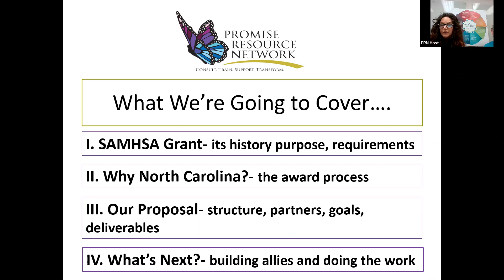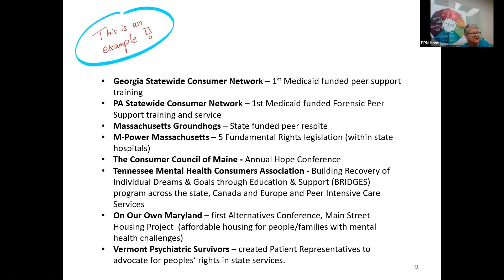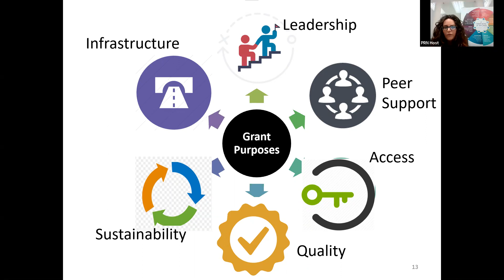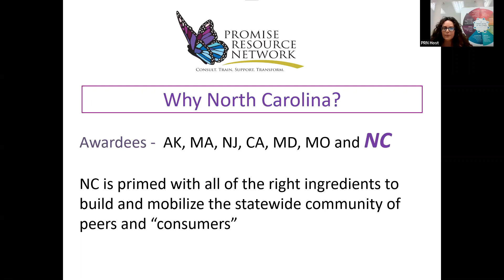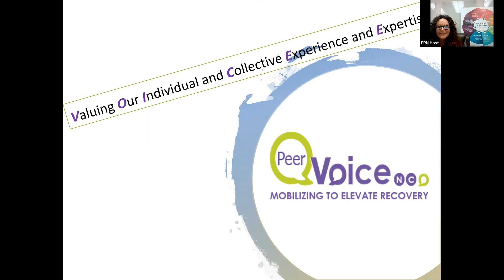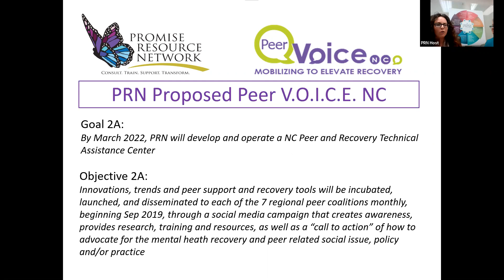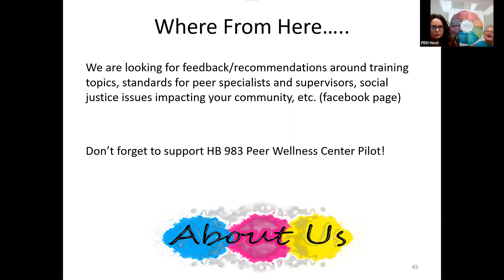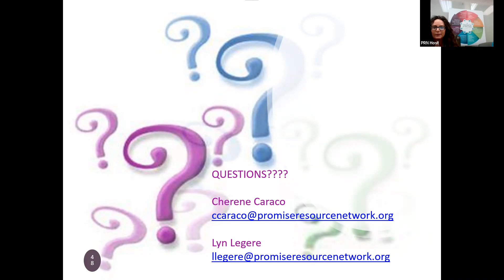Peer Voice NC Kickoff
NC is the 27th state to receive SAMHSA funding for a statewide peer-run organization!  This kickoff webinar describes the role of a statewide peer movement and the invitation to existing and emerging leaders in NC to collectively elevate Peer Voice NC